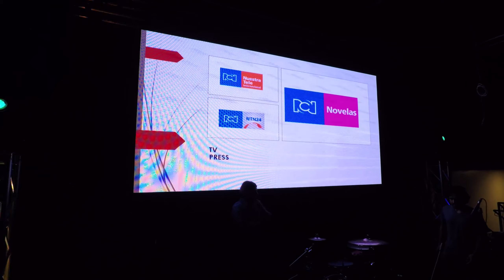Interculturalfest 2019 RCN Independencia de Colombia Atlanta